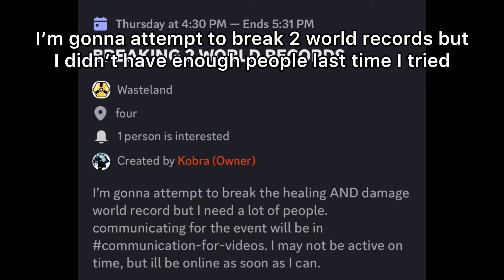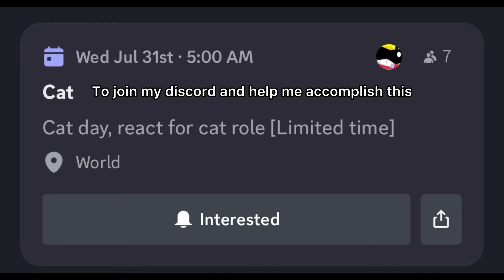Cheesing duels with bibi (survive in smoke part 7492)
Vid is shorter than normal, I need more discord members for world record breaking

If you have any questions about music or sound effects, just ask with a timestamp for example, the song at 0:58 is dark wood theme from cult of the lamb